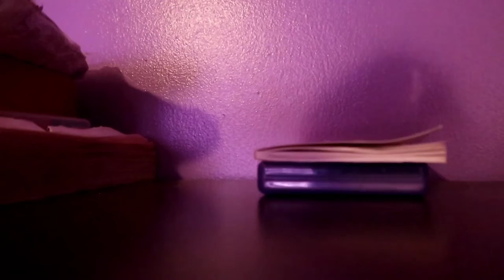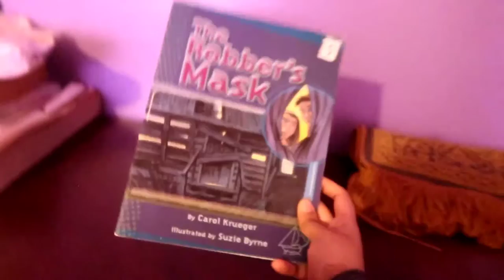what's in my drawyer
i show you guys what's in my drawyer

faq
☆ what editing software do you use ? video maker
☆ when are you gonna get a car ? 2021 or 2022